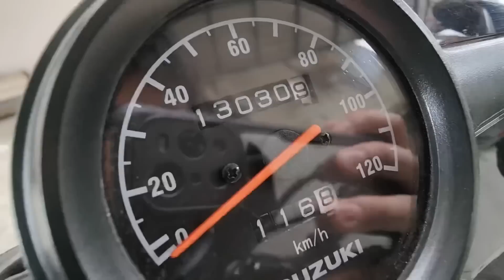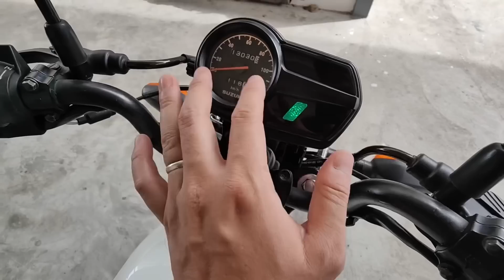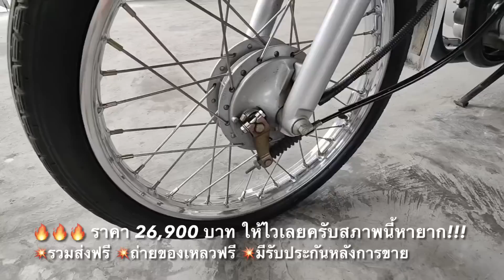( สภาพ 1 ใน 100 ) SUZUKI GD110 ปี60 สวยสดุดตา ราคาสดุดใจ อั้ยยะ!!!